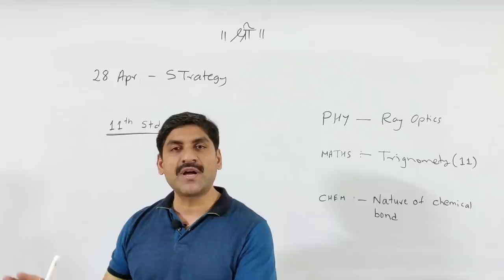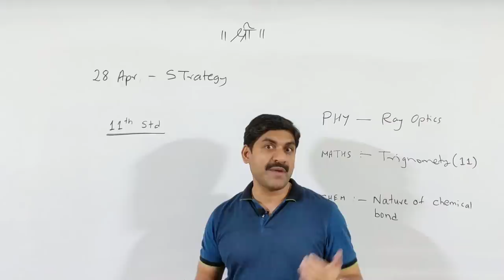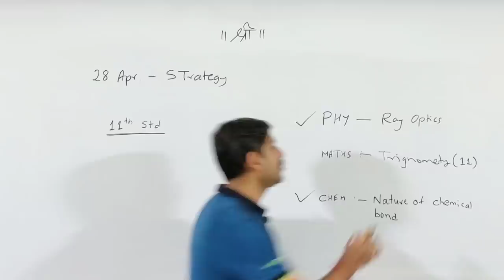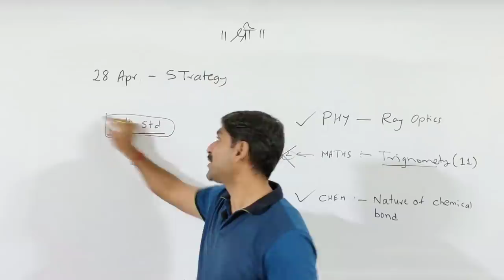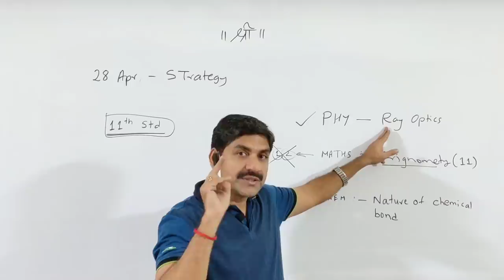28 April Strategy | MHT-CET 2020